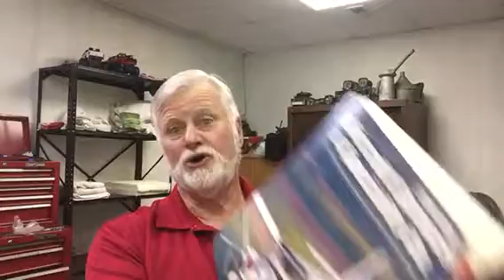The Bible, your shopping catalog!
Faith nuggets